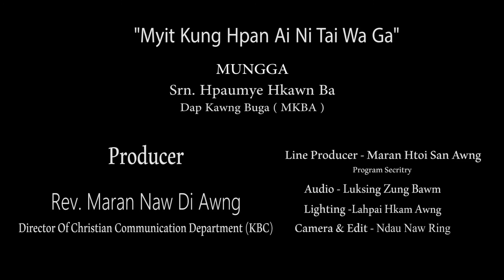HPRIM HPRAM MUNGGA GINTAWNG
KBC NSEN MU NA - ONLINE TV HPRIM HPRAM MUNGGA GINTAWNG

Srn. Hpaumye Hkawn Ba
Dap Kawng Buga
Myitkyina Ginwang